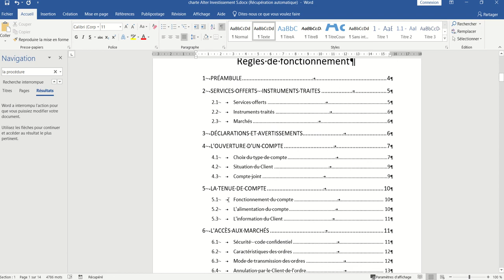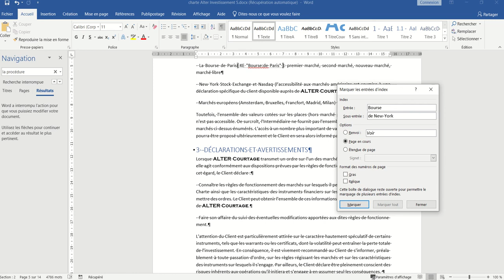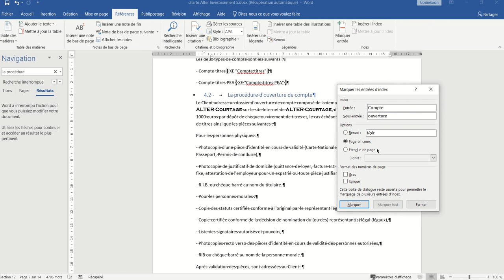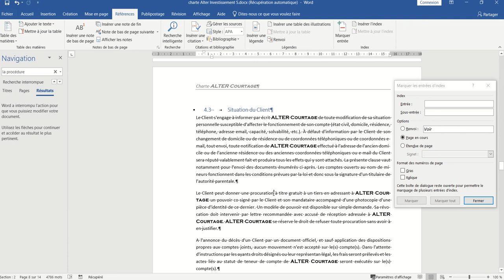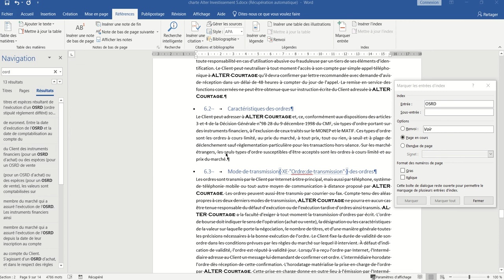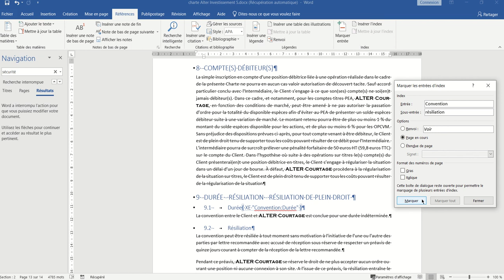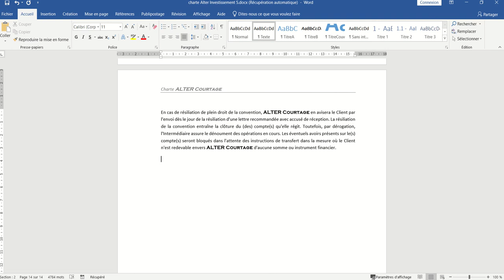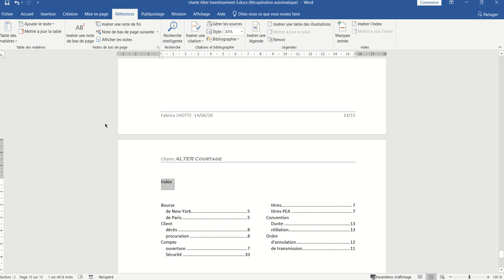M1205 - Word 2019 - 043 : Documents longs (33) - Création d'un index